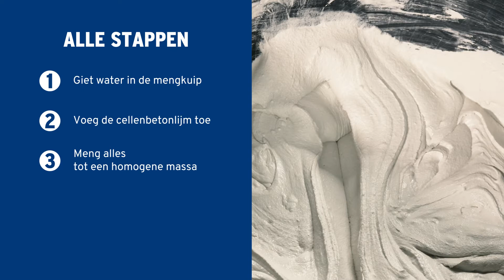Cellenbetonlijm maken in 3 stappen | GAMMA België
Lijm voor cellenbeton maken, dat gaat snel en efficiënt. In deze video leer je hoe je aan de slag gaat. Wat je precies nodig hebt voor deze klus, vind je terug Succes!

Stappenplan voor het maken van cellenbetonlijm:

00:00 - Cellenbetonlijm maken | GAMMA België

00:15 - Stap 1- Giet water in de mengkuip
Neem een niet-plooibare, ruime mengkuip. Deze kuip is geschikt om alle soorten bouwstoffen te mengen, waaronder ook cellenbetonlijm. Neem daarnaast een emmer en vul deze met wat water. Giet dit water nu in de mengkuip. Hoe meer cellenbetonlijm je nodig hebt, hoe meer water je erin giet.

00:21 - Stap 2 - Voeg de cellenbetonlijm toe
De zak cellenbetonlijm bestaat uit poeder. Snij de zak van de cellenbetonlijm open en voeg deze nu langzaamaan toe aan het water in de mengkuip. De juiste verhouding bestaat uit vijf delen blokkenlijm en één deel water. Nu ben je bijna klaar om jouw muur met cellenbetonblokken te maken.

00:35 - Stap 3 - Meng alles tot een homogene massa
Meng alles stevig door elkaar met een mengstaaf en een klopboormachine. Deze staaf zet je vast op jouw boormachine, waardoor je met weinig moeite de volledige massa homogeen maakt. Blijf de specie goed mengen totdat er geen klonters meer in de lijm zitten. Is de cellenbetonlijm nog te droog of moeilijk uit te strijken? Voeg dan nog wat extra water toe tot wanneer de lijm stroperig is en goed plakt.

⇨ Wil je alles nog eens rustig nalezen? Dat doe je via onze website ⇨

Meer handige doe-het-zelf-video’s van GAMMA zien? We verrassen je wekelijks met een nieuwe video!

Gereedschappen voor het maken van cellenbetonlijm:

- Handschoenen, veiligheidsbril & stofmasker